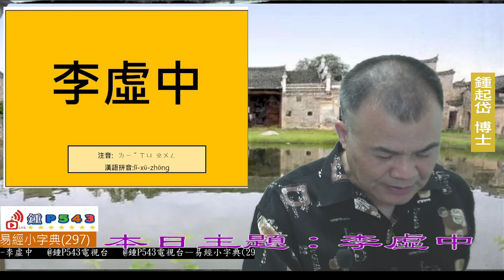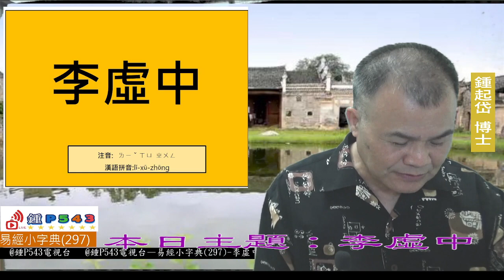易經小字典(297)李虛中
易經小字典(297)
李虛中